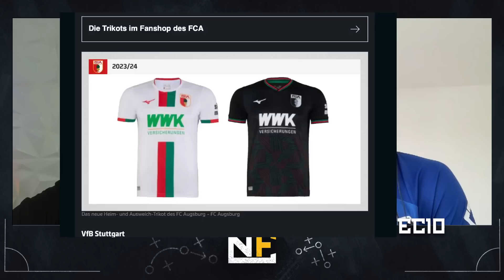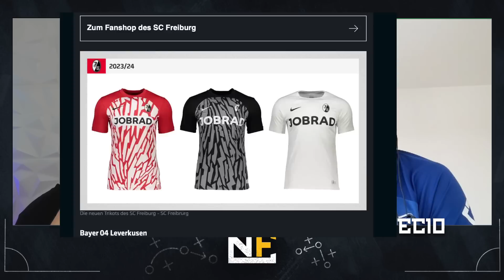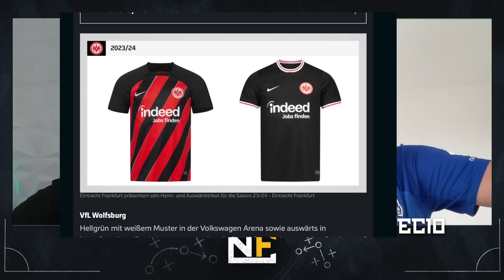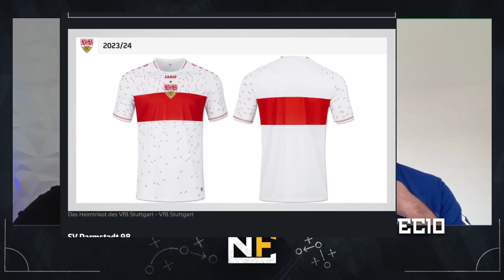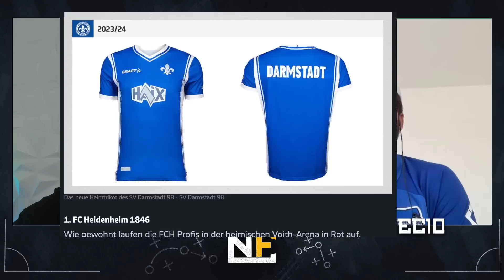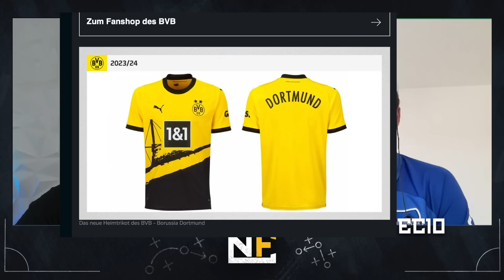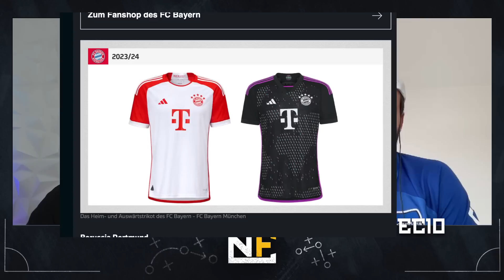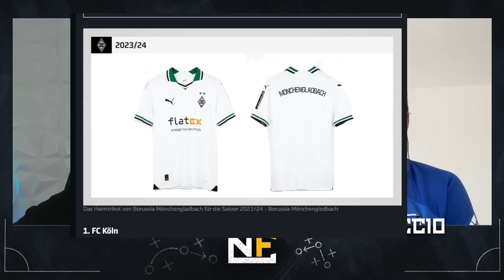TRIKOT RANKING 1. BUNDESLIGA! SAISON 23/24